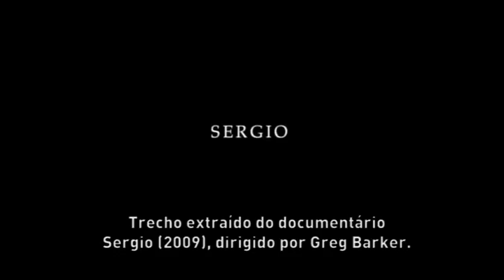Boas-vindas de Sergio aos novos trabalhadores da ONU (2002)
Neste trecho do documentário "Sergio" dirigido por Greg Barker para o canal HBO, o brasileiro Sergio Vieira de Mello, na época Alto Comissário da ONU para os Direitos Humanos, envia uma mensagem sobre o papel da organização e, principalmente, dos trabalhadores humanitários em apoiar as atividades de campo.

No dia 19 de agosto de 2003, enquanto trabalhava na missão da ONU no Iraque, Sergio foi vítima de um atentado terrorista à sede da organização no país e morreu com outros colegas. Dez anos depois, a Organização das Nações Unidas o homenageia no seminário "10 anos sem Sergio Vieira de Mello", realizado no Jardim Botânico do Rio de Janeiro com a presença do ministro das Relações Exteriores do Brasil, Antônio Patriota, autoridades da ONU e do governo brasileiro, bem como integrantes de organizações da sociedade civil.